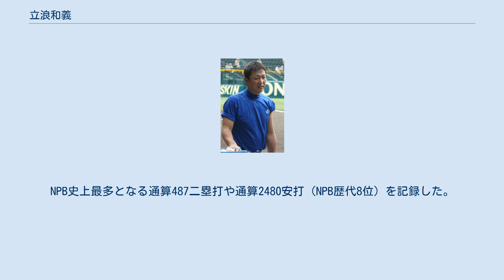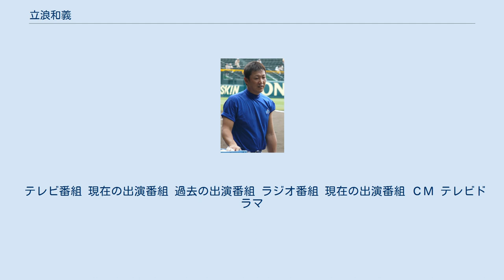立浪和義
立浪 和義（たつなみ かずよし、1969年〈昭和44年〉8月19日 - ）は、大阪府摂津市出身の元プロ野球選手（内野手・外野手、右投左打）・コーチ、日本プロ野球名球会理事。
 愛称は「タツ」。
 1987年にPL学園高校野球部の主将として甲子園（第59回選抜・第69回全国選手権）で春夏連覇を達成し、同年のドラフト会議で中日ドラゴンズから1位指名を受け入団。
プロ1年目（1988年）に新人王およびゴールデングラブ賞（高卒新人としては日本のプロ野球〈NPB〉史上初）を獲得し、その後もプロ22年目の2009年限りで現役を引退するまで、中日の中心選手として活躍。
NPB史上最多となる通算487二塁打や通算2480安打（NPB歴代8位）を記録した。
 西沢道夫（初代）や高木守道（2代目）とともに「ミスタードラゴンズ」（3代目）と呼ばれる。
現役引退後の2019年に競技者表彰で野球殿堂入り。
2020年時点では日本テレビ・中京テレビ・フジテレビ・東海テレビ・CBCテレビ・CBCラジオにて野球解説者として活動している。
 1969年（昭和44年）8月19日に大阪府済生会吹田病院（大阪府吹田市）で次男として生まれ、同府摂津市鳥飼で育った。
本来は右打ちだが、幼いころに父親（元社会人野球選手）によって左打ちに矯正された。
幼少期は王貞治に憧れていた。
 摂津市立鳥飼小学校および摂津市立第五中学校出身で、小学校2年生の時に両親が離婚。
立浪はこれ以降、母親の元で2歳年上の兄とともに育てられていた。
小学校4年生の時に兄から誘われ、兄が加入していた硬式少年野球チームの「茨木ナニワボーイズ」に加入し、野球に打ち込んだ。
小学校6年生の際、作文には将来の夢について「野球選手」と書いていたが、このころから「野球選手になってお金を稼ぎ、母親に楽をさせる」という目標を思い描いていた。
なお6年生の春までは投手だったが、肘を痛めて野手に転向し、同期の橋本清が代わってエースとなった。
 母は自宅で化粧品店を営んでおり、閉店後もしばしば配達に出かけるなど忙しい毎日を送っていたため、息子・和義の野球をほとんど見に行くことができず、甲子園の決勝戦しか見に行くことができなかった。
 2010年1月6日、ナゴヤドームで「立浪選手に感謝する会」が開催された。
2月27日にロッテとのオープン戦で引退記念試合を行った。
中日の選手でオープン戦で引退試合が行われるのは2002年の今中慎二以来であり、立浪の次は2014年の山崎武司であった。
1月26日、同じく前年限りで現役引退した赤星憲広・清水崇行と共に日本テレビ（日テレ）のプロ野球中継解説者となることが発表された（主に中日戦。ただし、中京テレビ（名古屋にある日テレ系局）はナゴヤドームの中日主催試合の放映権が無い。
日テレ製作の巨人戦でも中日に絡まない数試合にも出演する）。
ゲスト解説者としてCBCテレビ、CBCラジオ、フジテレビ、東海テレビ、テレビ愛知の中継にも不定期出演する。
また、片岡篤史の後任として北海道文化放送の「スポーツワイド Fの炎」のレギュラー解説者にも起用された。
 2011年4月より、野村弘樹と共にフジテレビ『すぽると!』のレギュラー野球解説者を務めている。
野村とペアで出演することも年に数回ある。
 2012年4月28日には東海テレビのプロ野球ローカル中継では野村と初めてペアで野球中継の解説を務めた。
 2012年10月10日に、野球日本代表の打撃コーチに就任したことが発表された。
11月13日に、背番号が「81」となったことが発表された。
 2013年のオフには、高木守道の監督退任に伴い中日の次期監督候補の一人として名前が挙がったが監督就任は実現せず、結局谷繁元信が選手兼任監督に就任した。
なお一部によるとテレビ解説などでナゴヤドームを訪れた時には、中日の若手選手に熱心にアドバイスを送る姿も見られ、チーム内外から立浪監督待望論がささやかれてきた。
なお、立浪自身は著書にて「いずれはもう一度、中日ドラゴンズのユニフォームを着て、指導者としてグラウンドに立ちたい。そのために、これからはいろいろ考えて努力していきたいと思う」「私は果たして、（もし指導者になったら）星野監督のように、いざ試合...